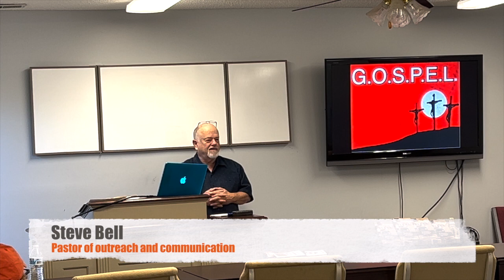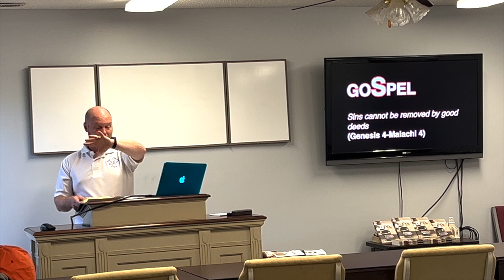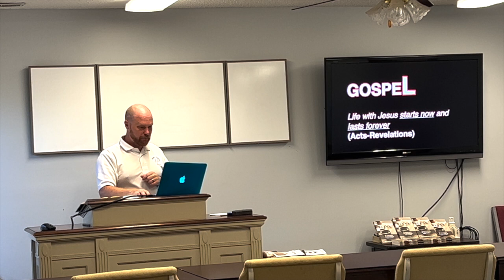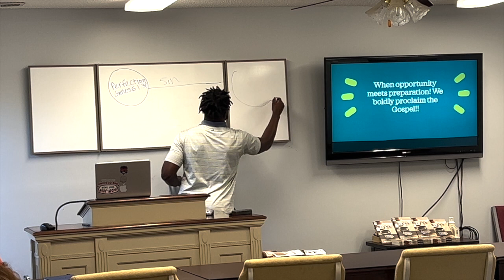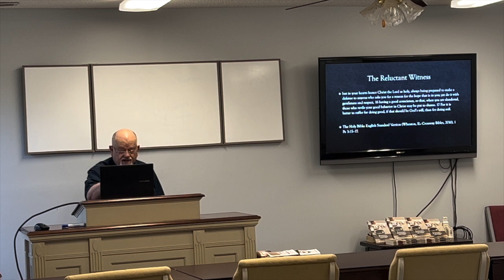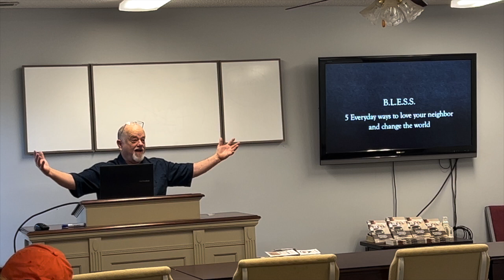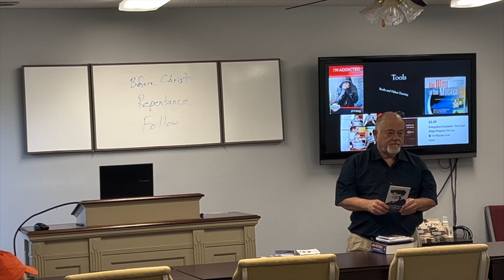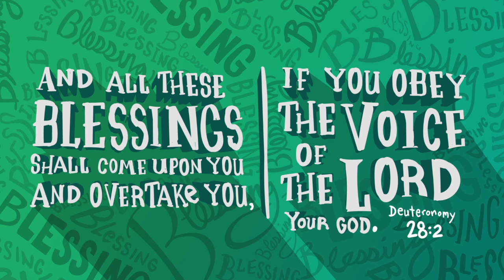Bless your Neighbor: Evangelism Conference at Renfrew Church 6/4/22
This was our first annual Evangelism Conference at Renfrew Church. We looked at several strategies and tools for sharing with you Neighbors. We also looked at our role verses God's role in the Gospel presentation.